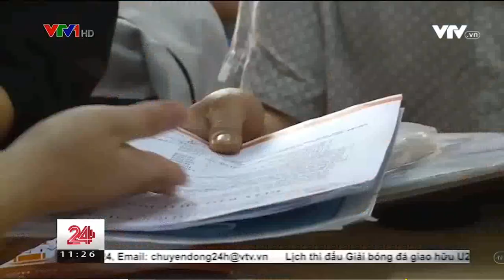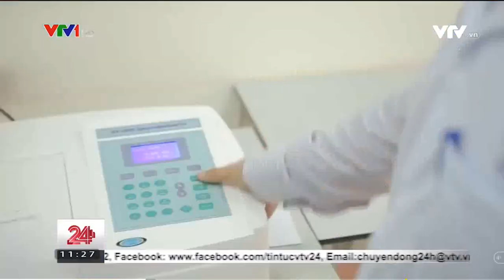Thu hẹp khoảng cách giữa trường công và trường tư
Tuyển sinh đại học trong những năm gần đây là vấn đề nóng và đặc biệt khó khăn đối với các trường đại học ngoài công lập. Nguyên nhân xuất phát từ quan niệm, định kiến của xã hội về trường ngoài công lập là học phí cao nhưng uy tín chưa cao. 🌼🌼🌻🌻

Tuy nhiên năm nay số lượng học sinh vào các trường ngoài công lập lại tăng rất mạnh, cụ thể số lượng thí sinh đăng ký nhập học vào trường Đại học Đại Nam tăng gấp 2 lần so với năm 2017. Đây là xu hướng tất yếu và là động lực để các Trường ngoài công lập tiếp tục đầu tư nâng cao chất lượng đào tạo, tạo nên các bước chuyển mình về chất lượng đào tạo trong các trong giáo dục Đại học tại Việt Nam.